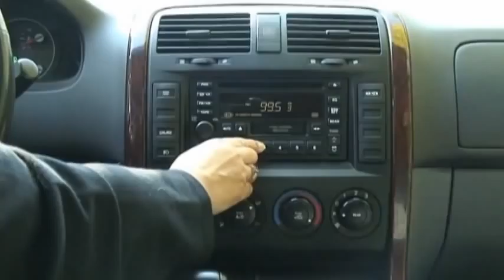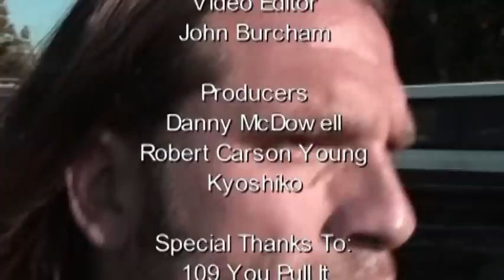Junkyard Theology (full screen)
Junkyard is a cautionary story of what will happen to some preachers near the end of the tribulation.

A post apocalyptic traveler passes by a Junkyard on his way to find what's left of his family. The information he gleans from an encounter confirms a historical lie from his perspective. But for us, it hasn't happened yet.